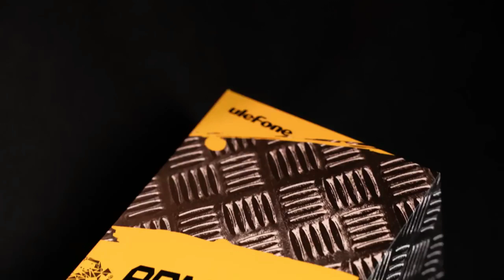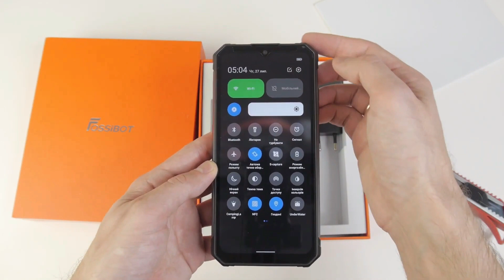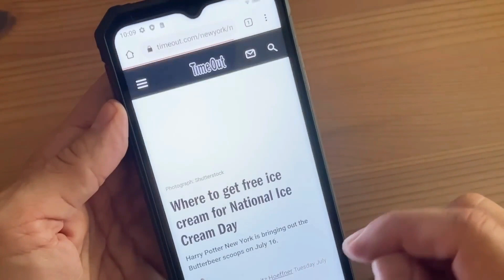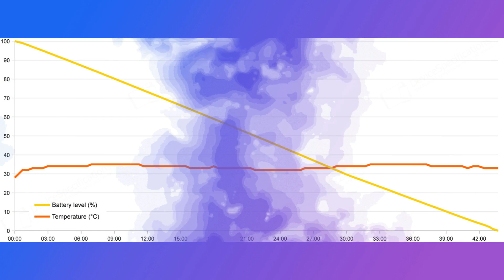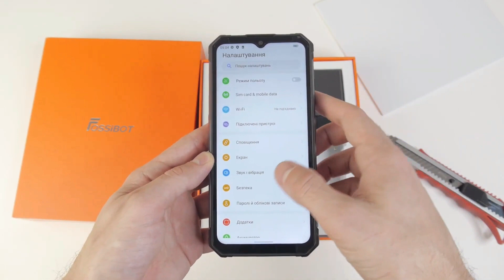ULEFONE ARMOR 21 VS FOSSIBOT F102 ¿CUÁL DEBERÍA COMPRAR EL ULEFONE ARMOR 21 O EL FUSSIBOT F102?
Ulefone Armor 21

Fossibot F102

Descripción:
¡Bienvenidos a una épica batalla tecnológica! En este video, te traemos una comparación exhaustiva entre dos poderosos contendientes: el Ulefone Armor 21 y el FOSSIBOT F102. ¿Estás listo para descubrir cuál de estos dispositivos se alza como el campeón indiscutible?
Sumérgete en un análisis detallado de las especificaciones de cada uno. Desde el diseño resistente hasta la calidad de la cámara, el rendimiento excepcional y la duración de la batería, desmenuzamos cada característica para ayudarte a tomar la decisión correcta.
Si buscas un teléfono capaz de resistir aventuras extremas y condiciones adversas, el Ulefone Armor 21 podría ser tu mejor compañero. Pero si anhelas un rendimiento sobresaliente y una cámara versátil, el FOSSIBOT F102 podría ser el candidato ideal.
No importa si eres un entusiasta de la tecnología, un amante de la fotografía o simplemente alguien que busca obtener el máximo valor por su dinero, este video está diseñado para ti. Sigue nuestra comparativa paso a paso y descubre cuál de estos dispositivos satisface tus necesidades y deseos.
¡No pierdas la oportunidad de tomar una decisión informada y encontrar el smartphone perfecto que se ajuste a tu estilo de vida y presupuesto!